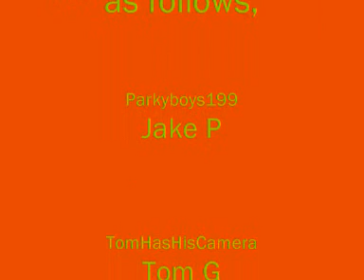The members of FourWhoFans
The title is self explainitory!